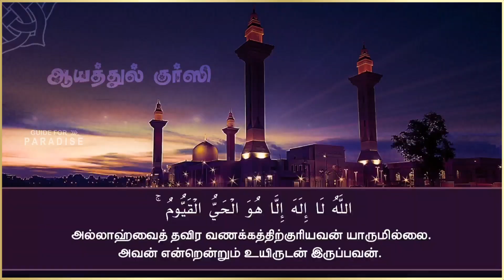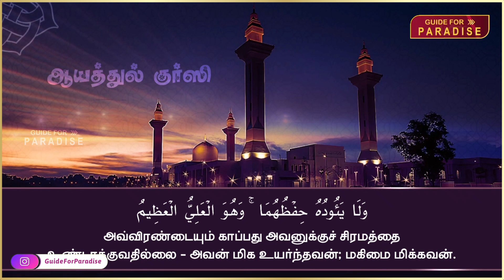ஆயத்துல் குர்ஸி - சூரா அல் பகரா || Ayatul Kursi | The Verse of the Throne | Al Quran - 2:255 | Tamil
ஆயத்துல் குர்ஸி - சூரா அல் பகரா || Ayatul Kursi | The Verse of the Throne | Surah Al-Baqarah | Al Quran - 2:255 | Quran verse Tamil | Guide for Paradise

நல்லதை பகிருங்கள்♻️ நன்மையை பெறுங்கள்🗯️

இன்ஷா அல்லாஹ், ஒவ்வொரு நாளும் எமது YouTube தளத்தில் எதிர்பாருங்கள்

எங்களின் புதிய முயற்சிக்கு உங்கள் ஆதரவைத் தாருங்கள் 👇🏻👇🏻👇🏻👇🏻👇🏻👇🏻👇🏻

Jazakallahu khair❣